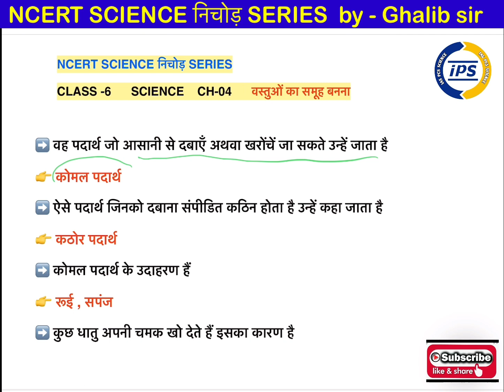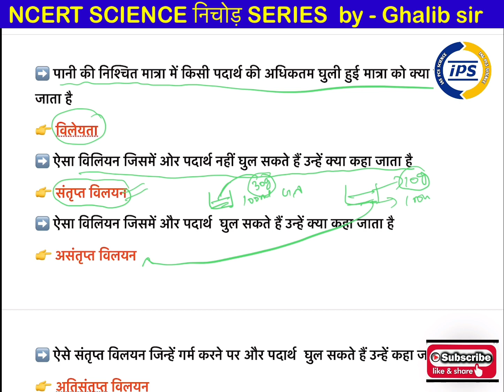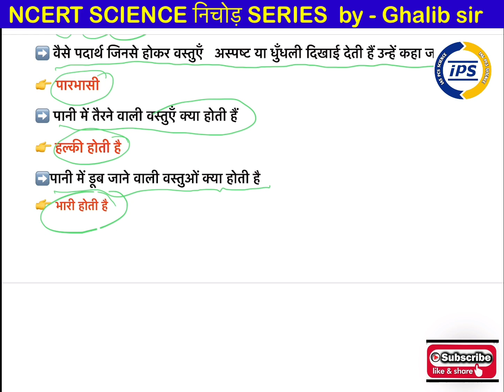ncert science class 6 |ncert science class 6 in hindi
👉 ncert class 6 science playlist in hindi

👉 ncert class 7 science playlist in hindi

points covered:-

science for upsc in hindi

class 6 ncert science chapter 1

class 6 science in hindi ncert

class 6 science in hindi chapter 1

class 6 science playlist in hindi

class 6 science mcq in hindi

class 6 science hindi medium chapter 2

byju's class 6 science in hindi

class 6 political science in hindi

class 6 social science in hindi

class 6 science notes in hindi medium